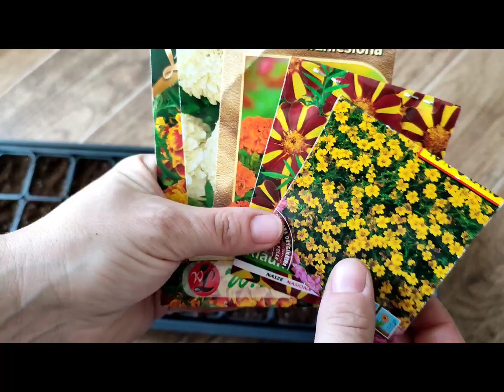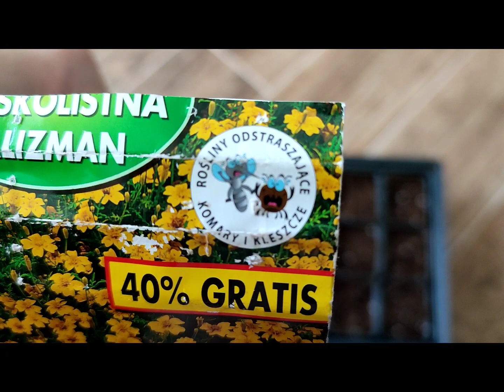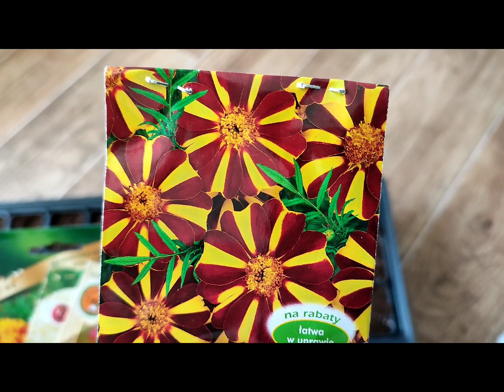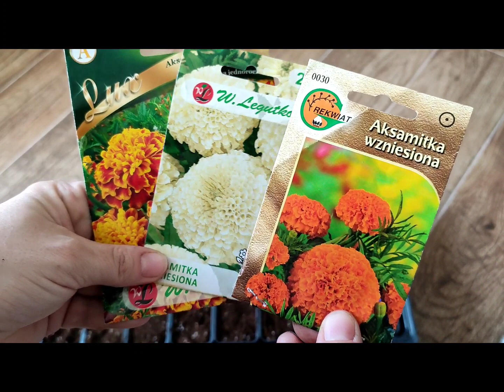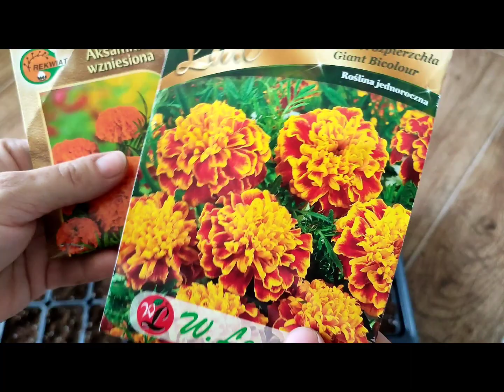Aksamitki czy warto przygotować rozsadę? Jak kiedy to zrobić?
@OgrodisM Aksamitki to jedne z najpopularniejszych roślin jednorocznych uprawianych w naszych ogrodach. Są niezwykle dekoracyjne, łatwe w uprawie i bardzo długo kwitną. Aksamitki zwykle wysiewa się wprost do gruntu, ale przygotowanie rozsady znacznie przedłuży jej okres wegetacji. Kiedy najlepiej zacząć przygotowywanie sadzonek aksamitki? Kiedy i jak przygotować rozsadę tzw. turków. Serdecznie zapraszam do oglądania :)